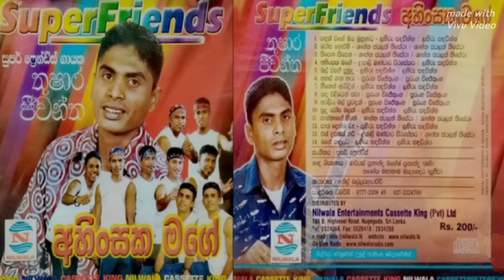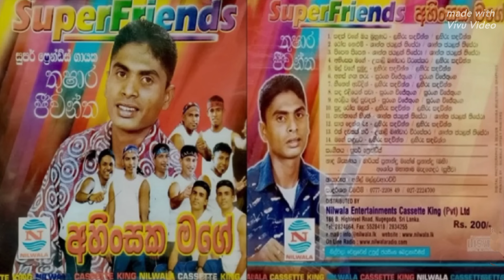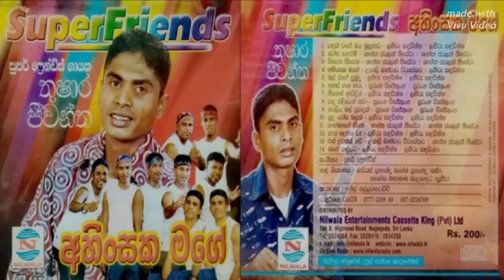පිපෙන පිපෙන මල් - තුෂාර ජීවන්ත (@flowerhouse3824 )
පිපෙන පිපෙන මල්තුෂාර ජීවන්ත#අහිංසක මගේසුපර් ෆ්‍රෙන්ඩ්ස් (@flowerhouse3824 )